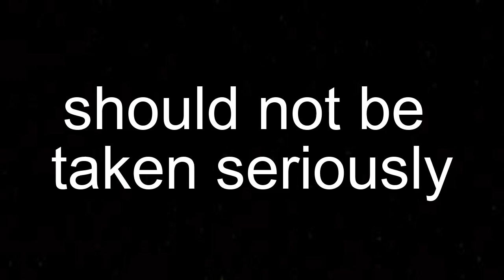HOW TO BE SLENESC (WORKING 2021) (NOT CLICKBAIT) (GONE WRONG)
funni

Why hello there, what brings you to these parts of the video description?